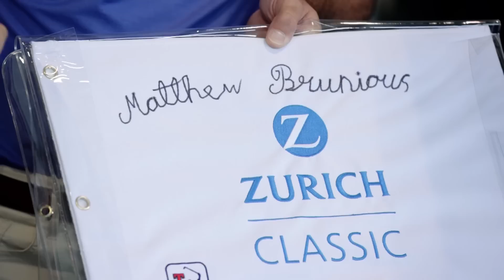Morikawa, Rose and Horschel surprise First Tee students at Zurich Classic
Collin Morikawa, Justin Rose and Billy Horschel surprise three First Tee students ahead of the 2022 Zurich Classic of New Orleans. Morikawa plays a few holes with Abby, Rose hits the driving range with Arianna and Horschel gives Matthew some pointers for a press conference.

Here you can find everything you need to stay up to date with the world’s foremost golf tour. Check in for highlights from every tournament plus player profiles, swing analysis and all the greatest shots and amazing moments. Teryn Gregson presents the craziest moments from around the world of golf in ‘Good, Bad & Unusual'.